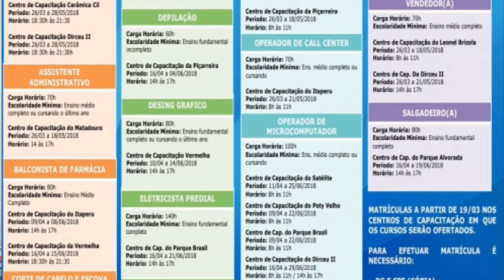Ônibus mudam de rota, vagas em cursos profissionalizantes: As Mais Lidas da Semana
Acompanhe mais uma edição do quadro As Mais Lidas da Semana, as matérias que mais bombaram no portal Piauí Agora (12 a 16 de março de 2018).

*Apresentação: Daniely Viana e Márcia Gabriele